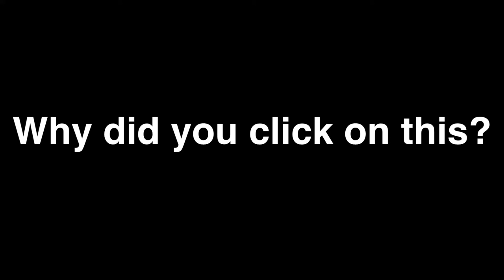Microphone testing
Is this okay, or should It be clearer
ENJOY MY STUPID DECISION